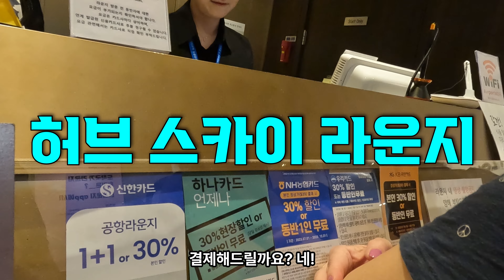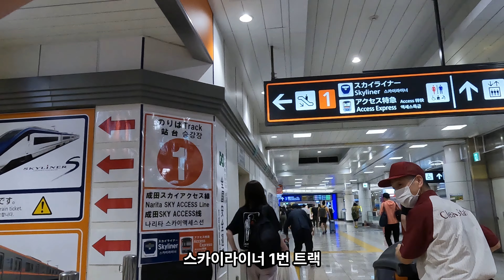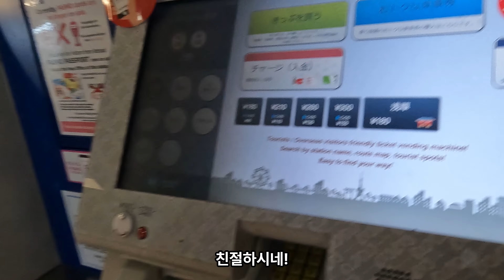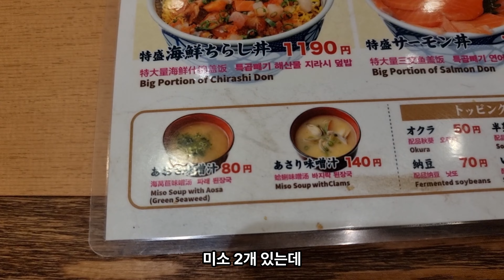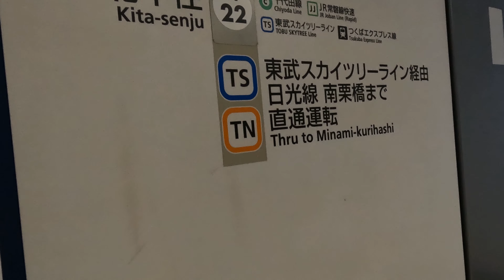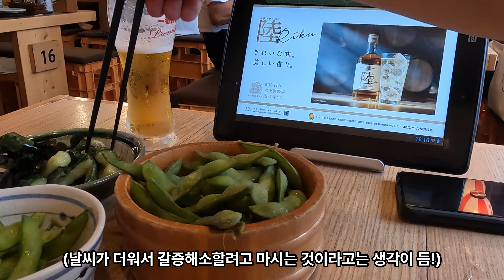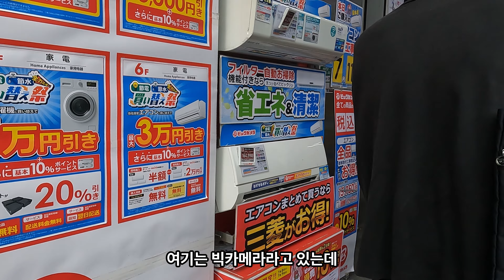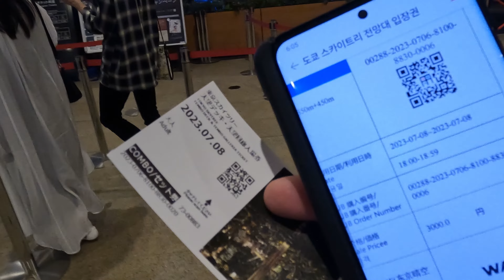일본 도쿄여행 자유여행 끝판왕 동부편 우에노 시장 도쿄 최고 관광명소 센소지 아사쿠사 일본 최대 높이 도쿄 스카이트리 전망대 오타쿠 성지 아키하바라 가볼만한 곳 맛집 볼거리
일본 도쿄여행 자유여행 가족여행 끝판왕 동부편 우에노 시장 도쿄전철 이리아역 도쿄 최고의 관광명소 센소지 아사쿠사 일본 최대 높이 도쿄 스카이트리 전망대  오타쿠 성지 에니메이션 굿쯔 아케이드 게임 인형뽑기 오타쿠 아키하바라 빅카메라 우엔오역 시장 가볼만한 곳 맛집 볼거리 먹거리 도쿄여행 첫째날
도쿄 축제 도쿄 가볼만한 곳 즐길거리 이리아역 축제현장 우에노시장 도쿄자유여행 최신정보 일본 최근동향 도쿄여행 현재 최신상황
도쿄 가족여행  도쿄 여행
TOKYO TOUR VLOG
TOKYO Travel the east eastern part part tour